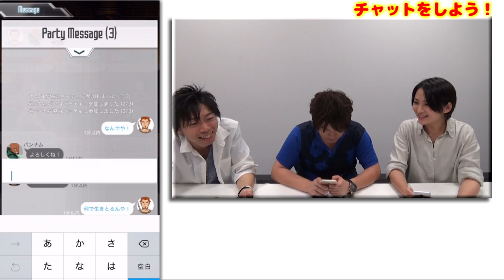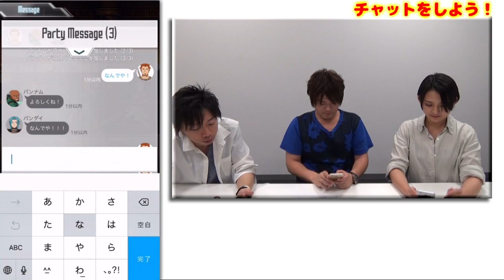【メモデフ】松岡禎丞さんがボス戦でまさかの原作再現!? 『ソードアート・オンライン メモリー・デフラグ』プレイ動画後編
バンダイナムコエンターテインメントのiOS/Andoroid向けアクションRPG『ソードアート・オンライン メモリー・デフラグ（メモデフ）』をキリト役・松岡禎丞さんがプレイ。その感想は……？

▼『メモデフ』プレイ動画前編はこちらから

▼ゲーム『SAO』シリーズ特集はこちらから